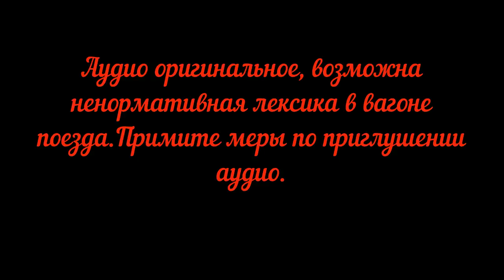Россия из окна поезда Кемерово-Москва.серия 4